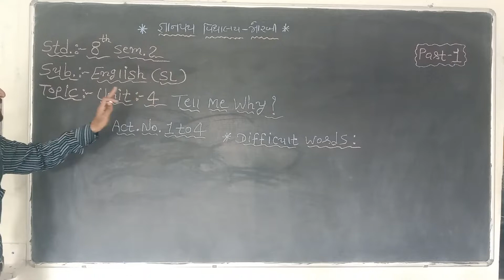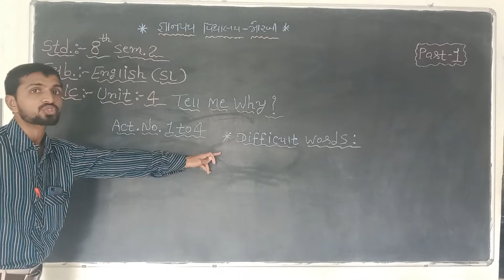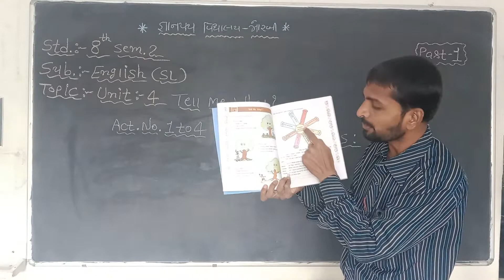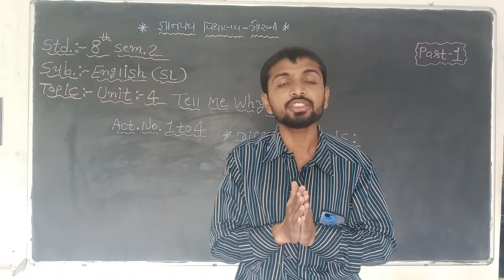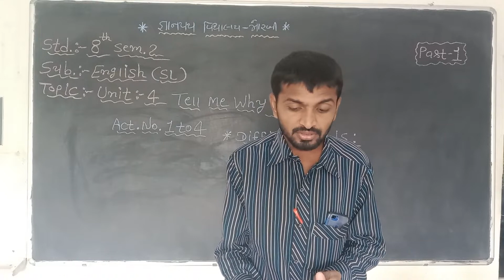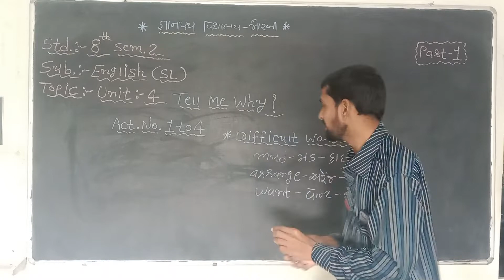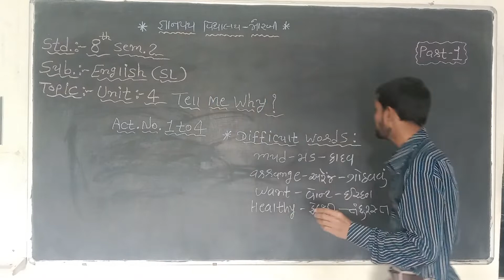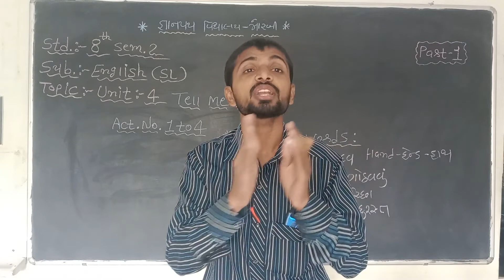STD 8 ENG UNIT 4 PART 1